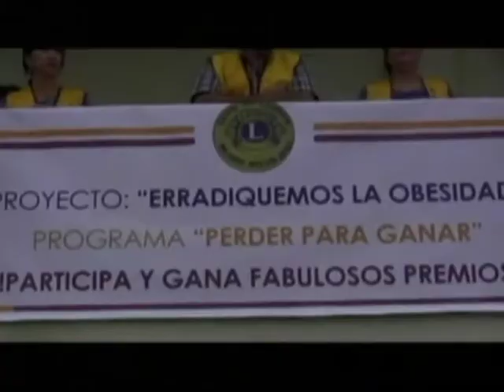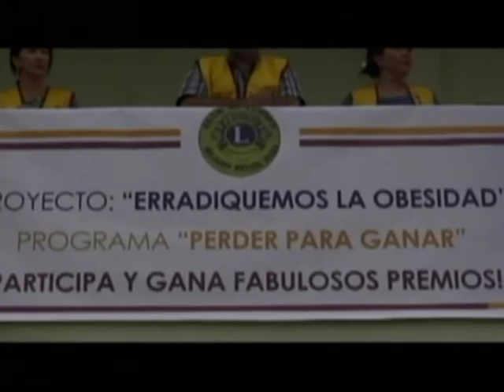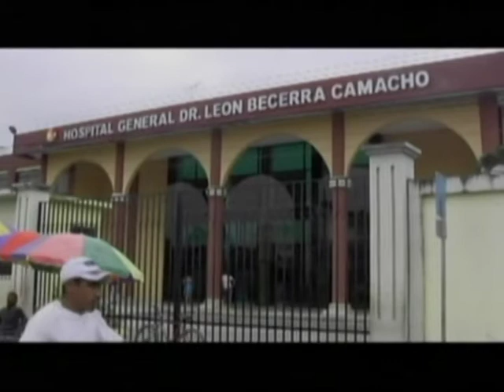Noticiero miércoles 29 de octubre 2014